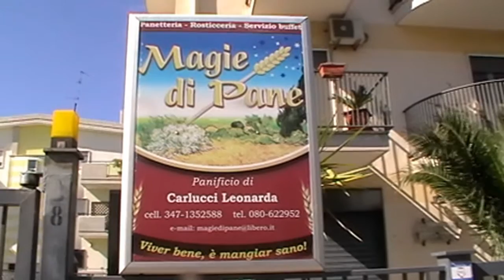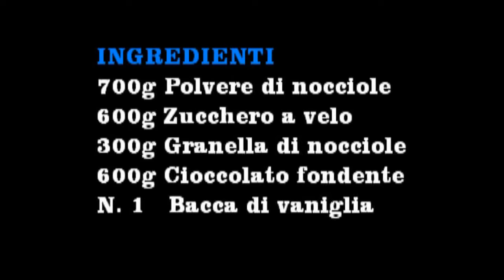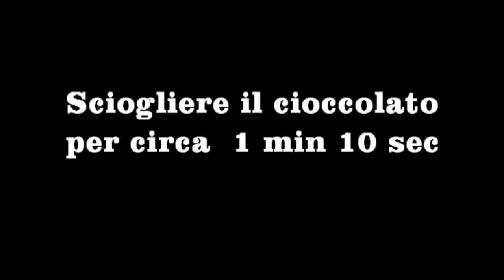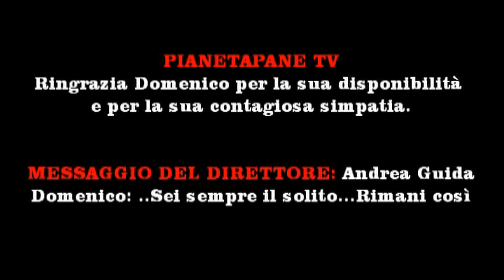NOCCIOLOTTI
Il Maestro Domenico Carlucci ci propone una nuova ricetta di pasticceria veloce dedicata ai panificatori che vogliono avventurasi nei prodotti dolci . Passaggi semplici per creare un prodotto unico adatto alle tempistiche del nostro laboratorio.